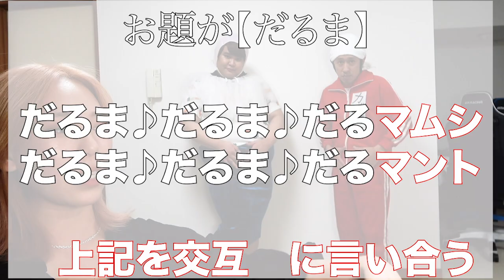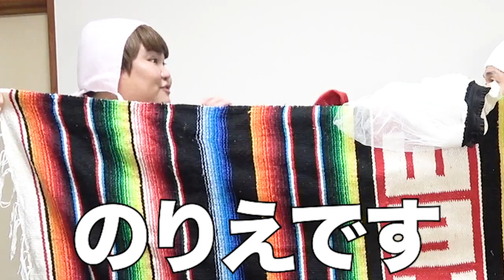【カジサックコラボ】ご本人様と「アブアンドチェンジ」 をやってみたら神回になったwww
今回はカジサックさんとのコラボ動画です！！
本当に楽しかったです。

全体的にボケツッコミのバランスが良くて、テンポもすごく合っててパパラピーズの新メンバーに迎え入れたいほどです！(寝言は寝て言え)

カジサックさん本当にありがとうございました！
是非カジサックさんの方のチャンネルもご覧ください！！

《19時〜週4投稿》

〒106-6131
GROVE株式会社　 パパラピーズ宛